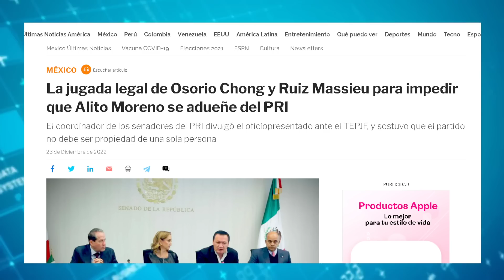SOLO QUIEREN LOS DESPOJOS DE SU PARTIDO, SALINISTAS Y ALITO BUSCAN IMPUNIDAD Y PUESTOS DE CONSUELO.